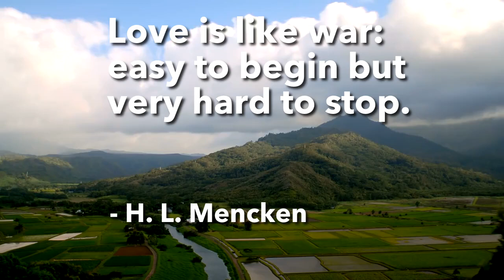H.L. Mencken Quote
Henry Louis Mencken (September 12, 1880 – January 29, 1956) was an American journalist, essayist, satirist, cultural critic, and scholar of American English. He commented widely on the social scene, literature, music, prominent politicians, and contemporary movements. His satirical reporting on the Scopes Trial, which he dubbed the "Monkey Trial," also gained him attention.